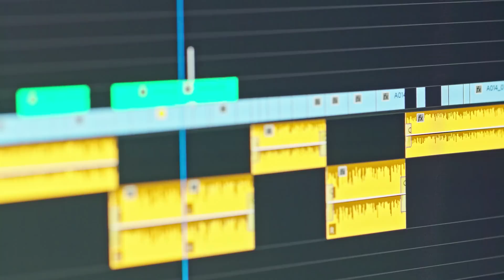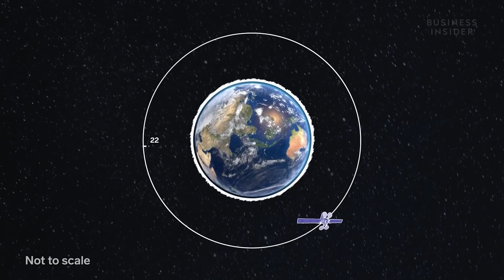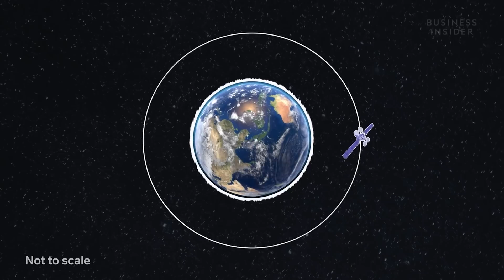Ijue Vizuri STARLINK ya ELON MUSK / Inakuja TANZANIA